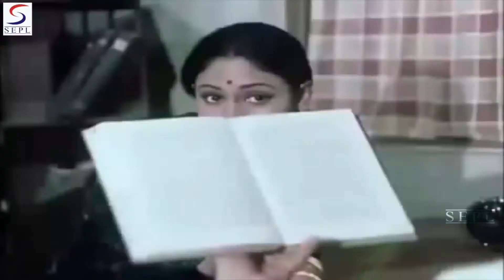## 27 अक्टूम्बर 2021के लिए -दैनिक सँध्या सुमधुर गीतों की श्रंखला में फ़िल्म-कोरा कागज का ये गीत